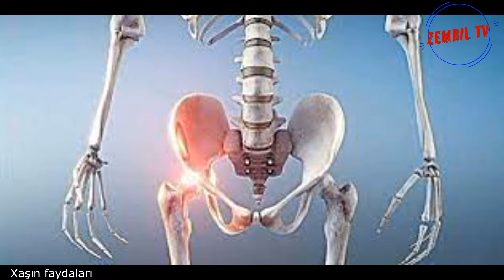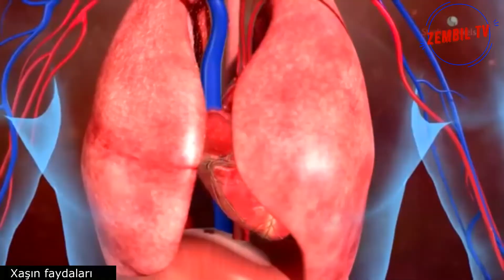Xaşın faydaları - Xaş Sümükləri möhkəmləndirir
Xaşın faydaları
Xaş nədir
Azərbaycanda xaş ən məşhur yeməklərdən birididir.Xaşın hazırlanma prosesi xeyli vaxt və zəhmət tələb edir. Bunu çoxları bilir və mən bu gün xaşın hazırlanma reseptini yox faydalarını danışacam.
Faydaları:
- Xaşın Tərkibində olan vitamin və minerallar orqanizmi, immuniteti gücləndirir;
- Autizm xəstəliyini müalicə edir;
- B vitamini ilə zəngin olan xaş, qanazlığını müalicə edir;
- Sümükləri möhkəmləndirir və ağrıları aradan qaldırır;
Yağı və kalorisi olduqca yüksək olan xaş ilk növbədə insan orqanizminə bol enerji verir: "Xaş uşaqlar üçün də faydalıdır. Onun tərkibindəki maddələr inkişaf mərhələsində olan uşaqlar üçün faydalıdır.
"Bundan əlavə xalq arasında belə bir fikir var ki, bir insanın qolu sınanda və ya çıxanda ona xaş yemək məsləhət görülür. Həqiqətən bu belədir. Sümüklərin güclənməsində xaşın faydaları çoxdur .
Kökəlmək arzusunda olanlara da xaş yeməyi məsləhət görürülür.
Xaş soyuqdəymədən əziyyət çəkənlərin müalicəsinə də müsbət təsir göstərir: "Xaşı bir növ vitamin deposu hesab etmək olar. Tərkibindəki maddələr, vitaminlər soyuqdəymədən sürətli şəkildə xilas olmağa imkan verir".
Doktor bu qənaətdədir ki, xaş sümükləri gücləndirməklə, inkişaf etdirməklə yanaşı, sümük ağrılarını da azaldır.
"Xaşın yanında limon, sarımsaq, turp kimi tərəvəzlərdən istifadə xolestrolu və təzyiqi nizamlayır.
Qan azlığından əziyyət çəkənlər tez-tez xaş yesələr çox faydalı olar.Xaş yeyən insanların üz dərisi də sağlam olur,
Xaş Omega-3 baxımından da olduqca zəngindir.
Xaş qış aylarında artan xəstəliklərə qarşı ummumiteti artırır.
Xaşda doymuş yağlar və kalori miqdarı çodur. Bu da qan damarlarında dövriyyəni çətinləşdirir və kirəcləşib damarlarda qalır. Buna görə də çəki problemi olan şəxslərə tez-tez xaş yeməyi məsləhət görülmür.